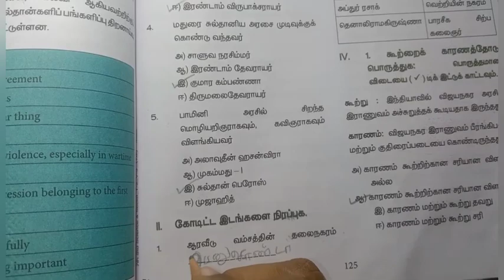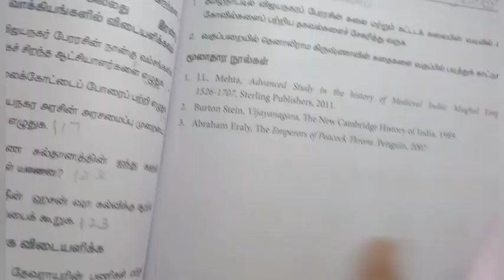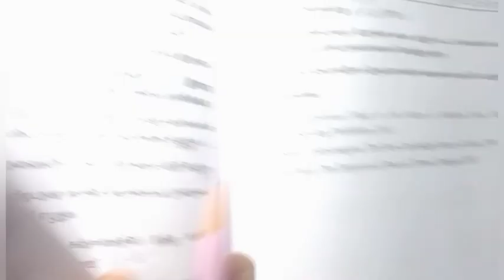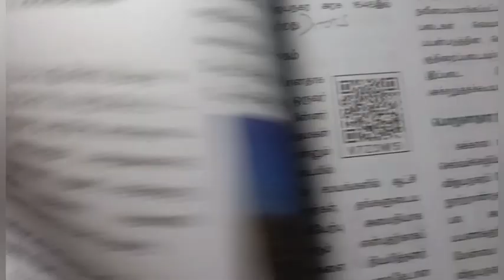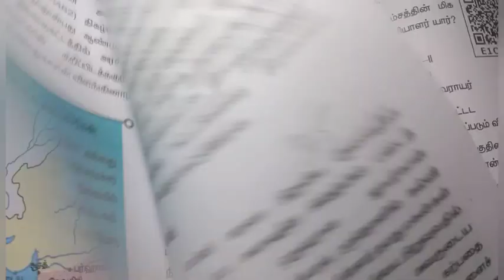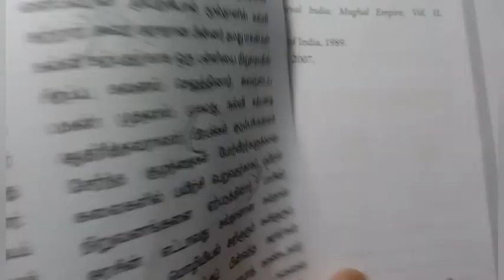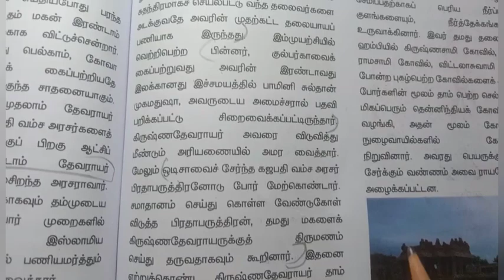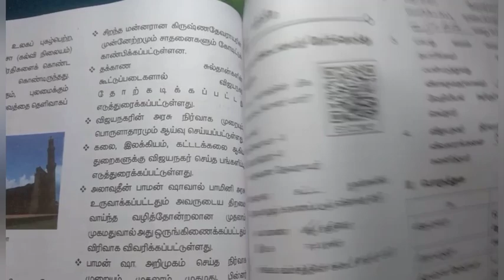7th Std - Term 1 | சமூகஅறிவியல் - அலகு 1 - விஜயநகர், பாமினி அரசுகள் | Book Back Exercise